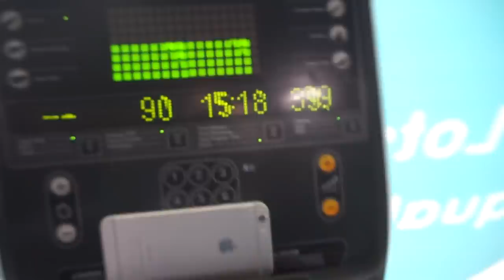THE RETURN | Road To The Junior Bodybuilding Stage EP1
Social Network –